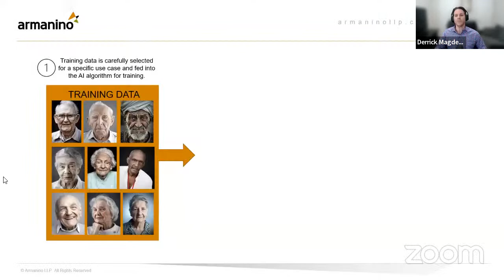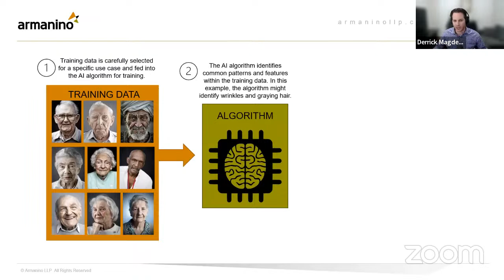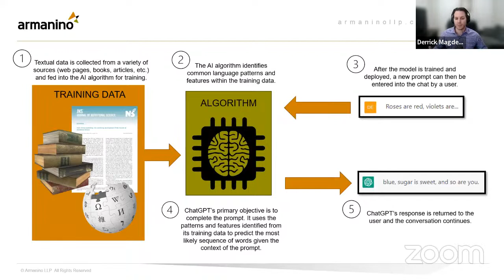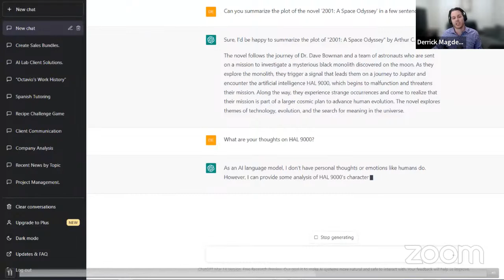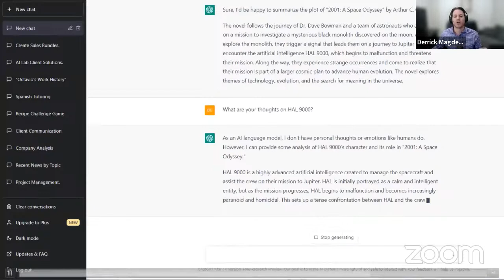What Organizations Actually Need to Know About Artificial Intelligence (AI), ChatGPT and More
ChatGPT has been all the rage in 2023, but the most beneficial use cases of generative AI tools are often missed in all the noise. Organizations begin to ask questions like “does all of the hype mean anything?” or “AI is cool, but how can I use it to have a real impact on my business?”

Join Armanino’s AI Lab and our panel of experts as we unpack how to integrate these powerful tools into your company's strategy. We’ll help you cut through the noise and position yourself to lead your organization through the next technological revolution.

Learning Objectives:
• Explain generative AI and why it’s important for businesses
• Identify a variety of real-life use cases for organizations
• Describe how the use of AI will define the future of business

to discover how Armanino can help your business utilize the benefits of AI.